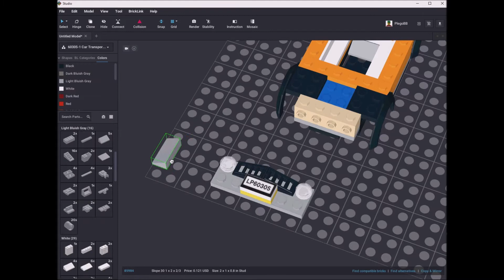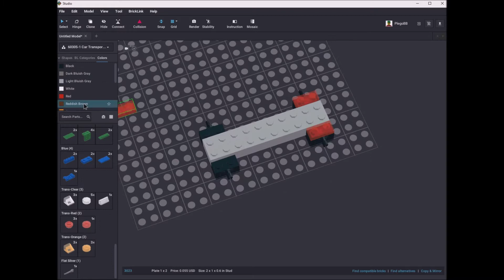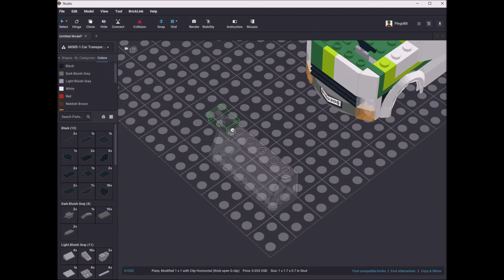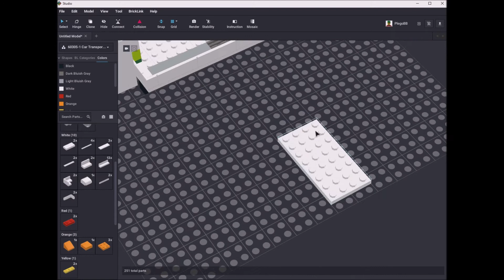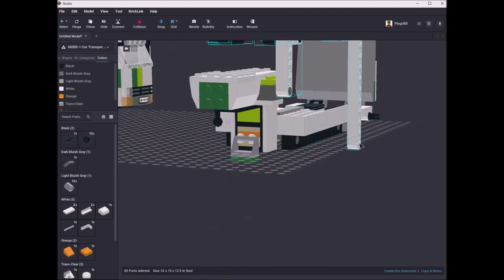Lego 60305 Car Transporter Speed Build Studio Bricklink LDD by PLegoBB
Lego 60305 Car Transporter by PLegoBB on Studio LDD Bricklink Lego Digital Designer